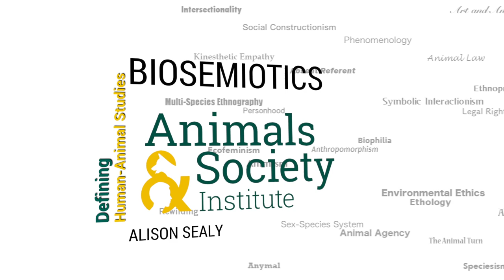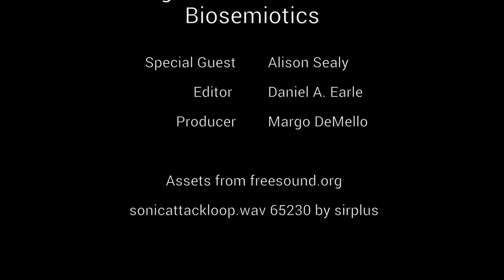Defining Biosemiotics with Alison Sealey - ASI's Defining Human-Animal Studies 34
This week’s Defining HAS video series contribution is by Alison Sealey, Professor of Applied Linguistics at Lancaster University, UK. She has published extensively on a wide range of subjects, with an emphasis on the role of discourse in representations of the social world. She was co-investigator on the project ‘”People”, “products”, “pests” and “pets”: the discursive representation of animals’, funded by the Leverhulme Trust (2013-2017), and among her recent publications are ‘Translation: a biosemiotic/more-than-human perspective (Target. International Journal of Translation Studies), ‘Animals, animacy and anthropocentrism’ (International Journal of Language and Culture 5/2); ‘”What do animals mean to you?”: naming and relating to non-human animals’ (with Nickie Charles, Anthrozoos 26/4); ‘The Discursive Representation of Animals’ (with Guy Cook, The Routledge Handbook of Ecolinguistics). She continues to research the implications of the ways we talk about the non-humans with whom we share the planet.